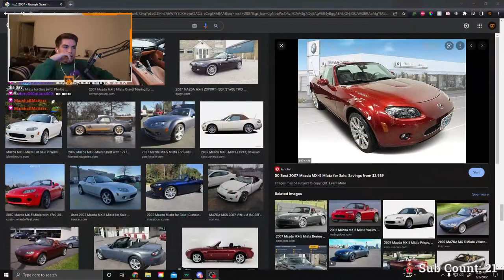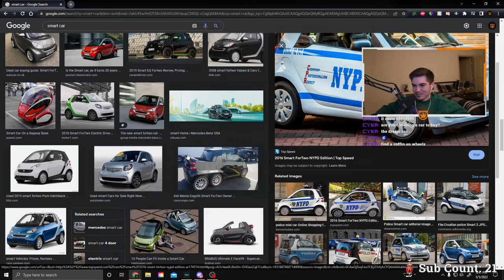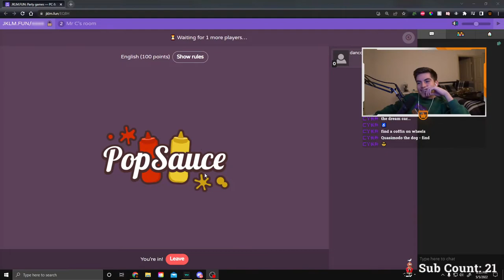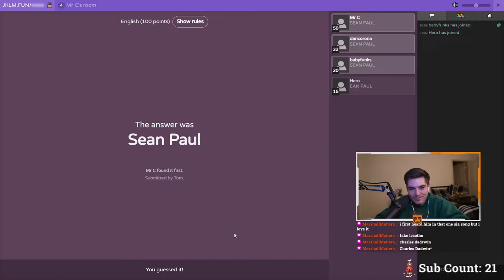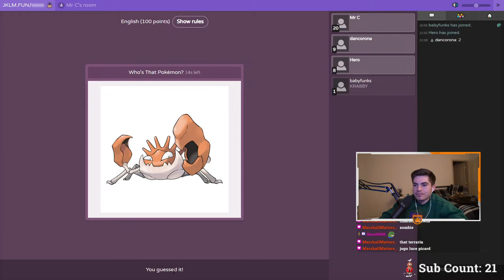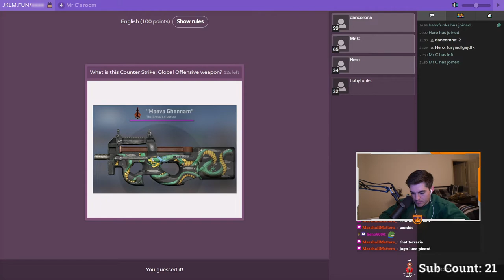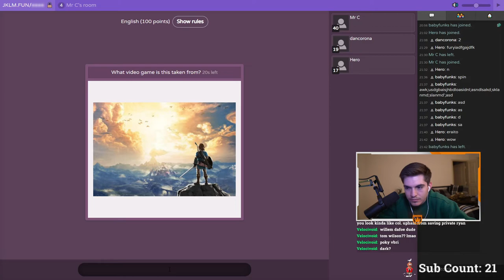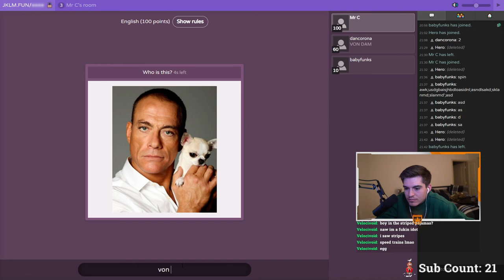Valorant and trivia! May 5th